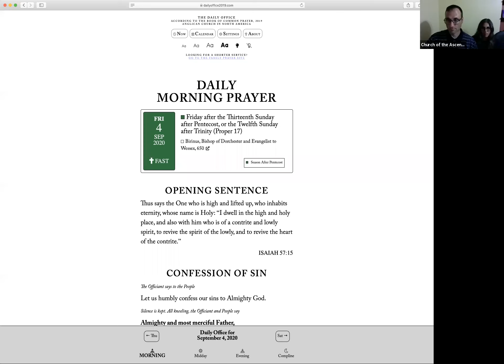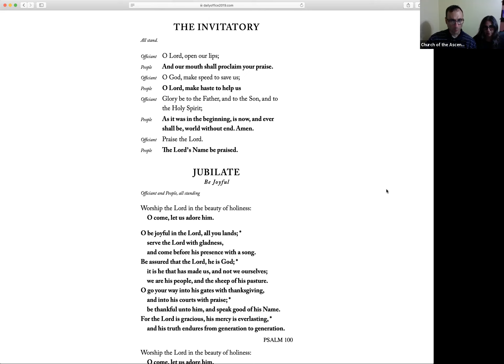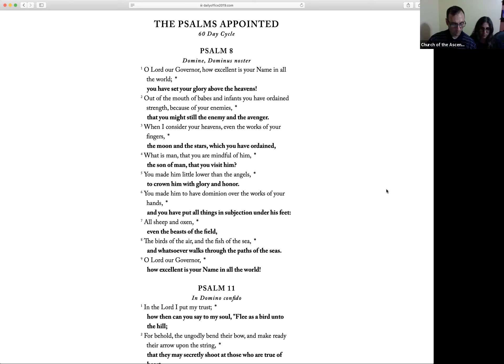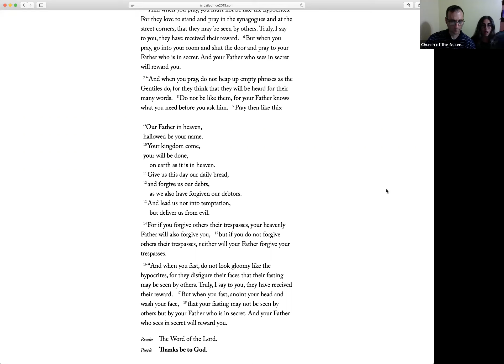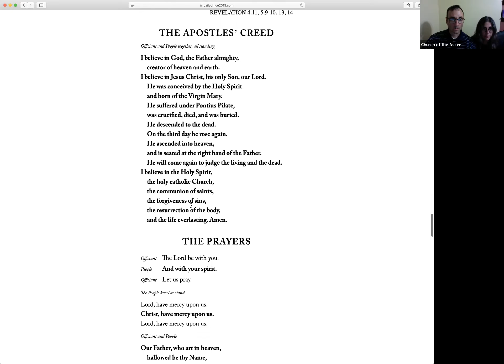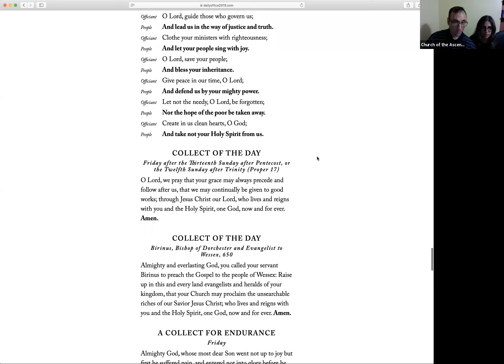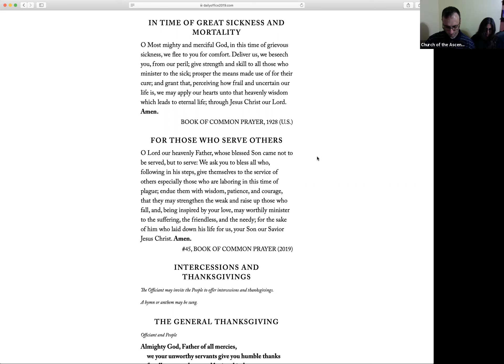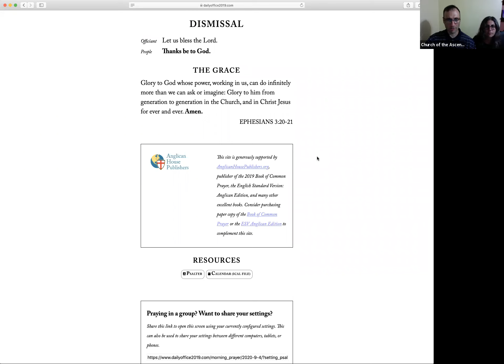Friday, August 4: Morning Prayer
Morning Prayer is led by Tiziana and Jim Rankin.